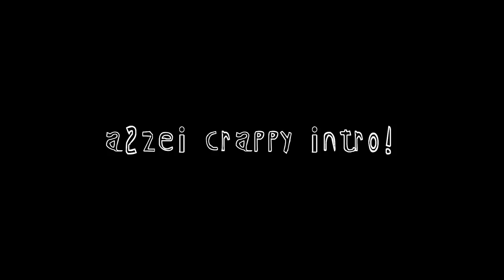Chou S.T.U.N. Skin in Different Graphics Settings | Mobile Legends Bang Bang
So Yeah! This is Chou S.T.U.N. Skin in Different Graphics Setting